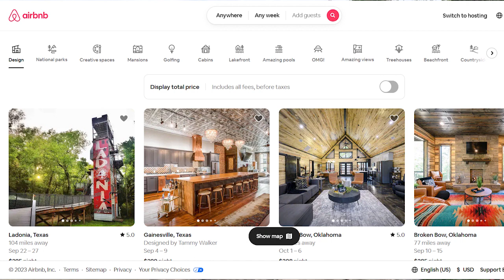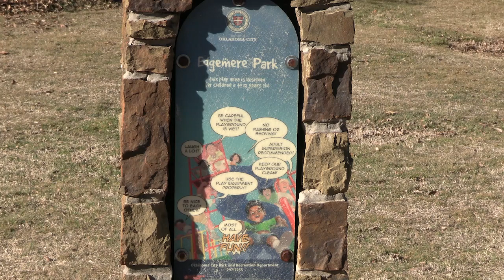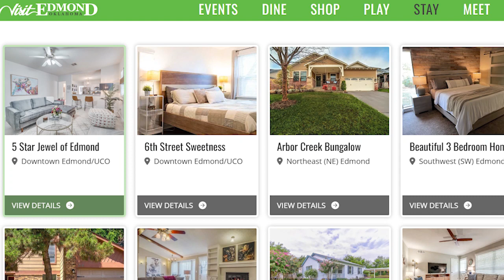Airbnb & Home Sharing in Oklahoma City Metro.Best practices for short term renting. Property rights.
City by City home sharing rules in the link above.

Get the latest information on home share rentals in the area. Learn about some things you may need to know if you have a short term rental property or rent out part of your home. Whether you use Airbnb, Vrbo, HomeAway, or craigslist, there are a number of ways to advertise your short term rentals and depending upon your rentals' location, there are varying local regulations to be aware of.
Do you know the difference between an owner occupied rental or non-owner occupied rental? This may affect whether or not you are able to participate in the home share market depending on the regulations in your neighborhood.
Many people like to utilize short term rentals due to the cost of hotels in the area or to experience a quieter and more private stay. Most online short term rental services collect taxes and fees on the owners behalf which can make the process a lot easier for newer investors.